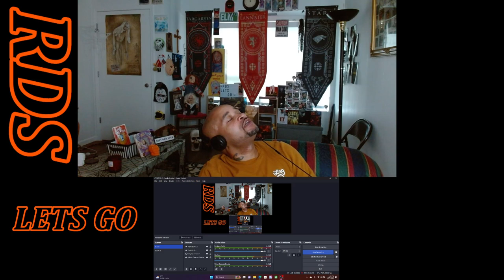Upchurch ( My Neck Of The Woods ) Video Reaction